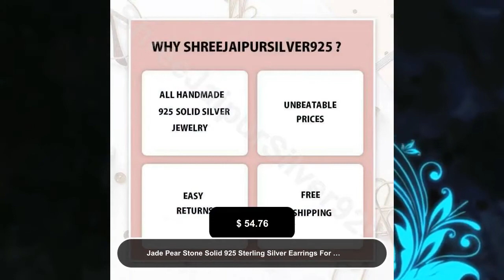Jade Pear Stone Solid 925 Sterling Silver Earrings For Women, Handmade Designer Silver Earrings F...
Birthstone Item#ring for woman anxiety ring Faster Selling Item#Mother's Day gift items 925 Sterling Silver Green Jade Pear Gemstone Earrings. Gemstone Name: Grteen Jade Metal: 925 Sterling Silver Earring Size:- Length: .3.5 cm approx Width: 1.5 cm approx Quantity: 1 Pair Jade:- Wearing, holding and meditating with jadeite jade improves health problems that stem from illness or accidents. ... Jadeite is reputed to open one's heart to love when worn in jewelry. Jade stone benefits extend throughout the renal system, helping the body to expel stones in the kidneys and spleen and recover afterwards. click more gemstone earrings ''Spring Trends'' THIS ALL DESIGN IS CRATED BY SHREE JAIPUR SILVER ITS ORIGNAL DESIGN NO OTHER SITE IS SELLING THIS As a metal, silver has significant health benefits that have been used across cultures for centuries. Silver has a proven track record as a powerful antimicrobial agent fighting infections and aiding in cold and flu prevention, wound healing, and more. Silver also helps with internal heat regulation and circulation. Valentine’s Day Early 2021 Trends Bestseller Shopgift for her personalized leather best friend gifts valentines day gift for hi personalized gifts bridesmaid gifts crystals self gift necklaces candle wall arT neon sign tarot deck plants HoT candle engagement rings gifts for him valentines valentines day#halloween costumes#Bestseller 2022 Cyber ETSY Selling Item#Birthstone February March April May jun July Silver 925